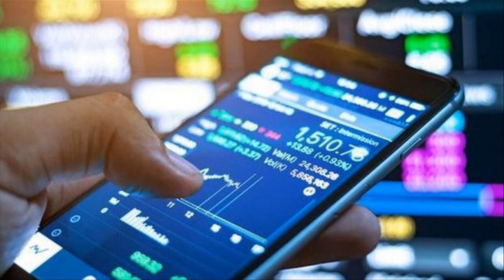Phone Tap PODCAST: Text My Butt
A lady who is tired of dating losers and weirdos is set up with Craig, the author of dark children books… pretty freaky stuff… Check out how their pre-date phone conversation went on your Phone Tap!